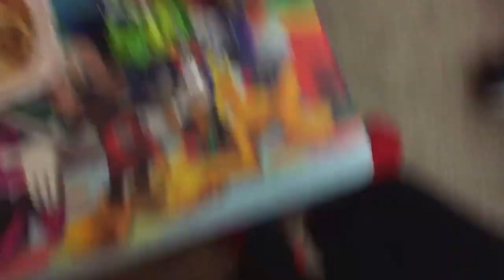Eggos + Tortrix + Pringles + Capri Sun Food Taste & Summary.